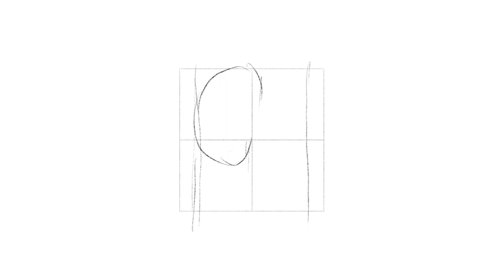e J monogram | By Anh Do - Anhdodes